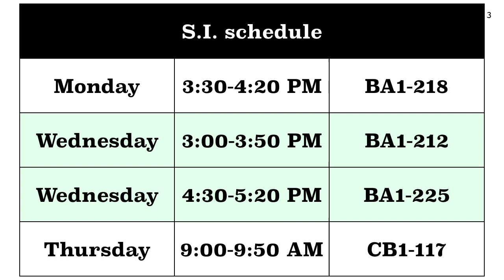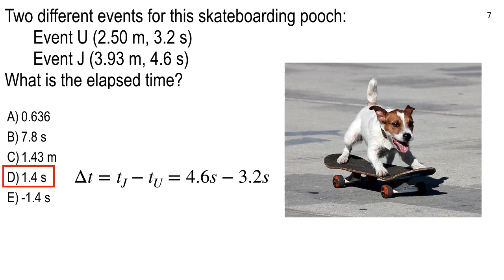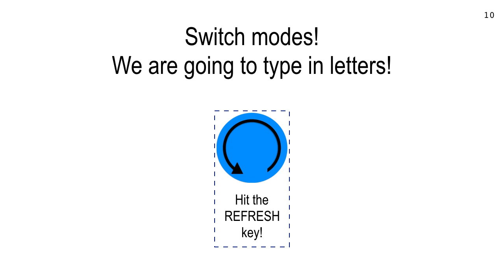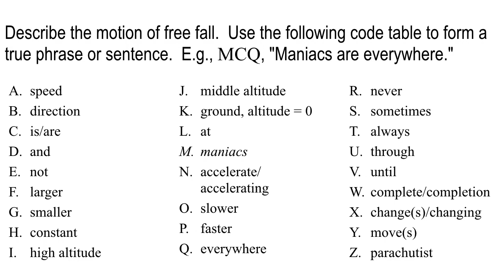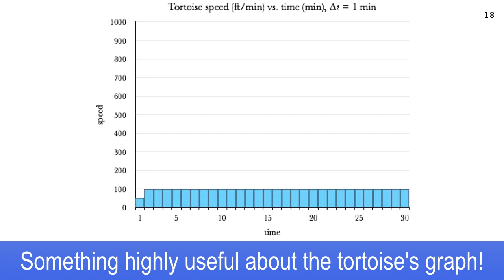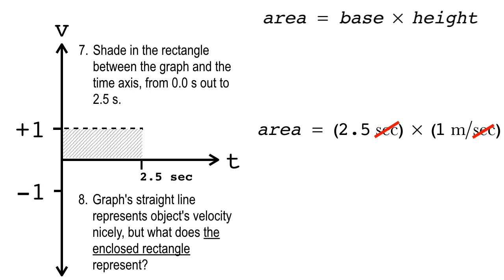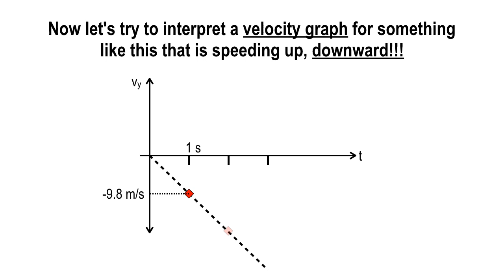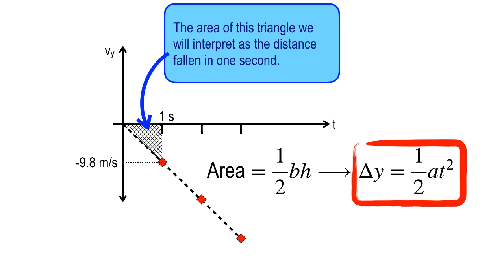Lecture 3, Jan. 14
Tortoise and hare; the distance rectangle and the distance triangle.